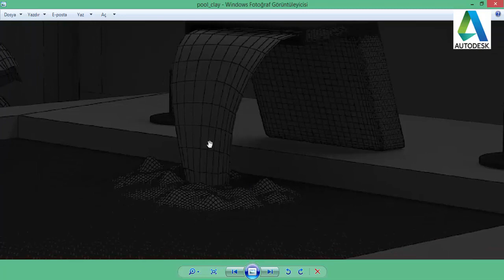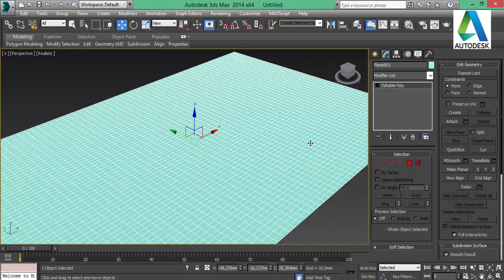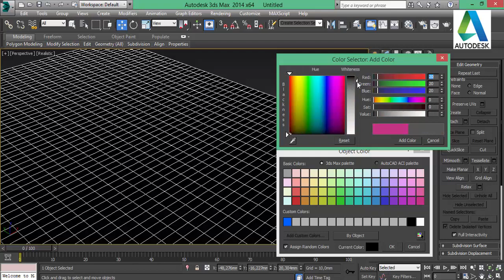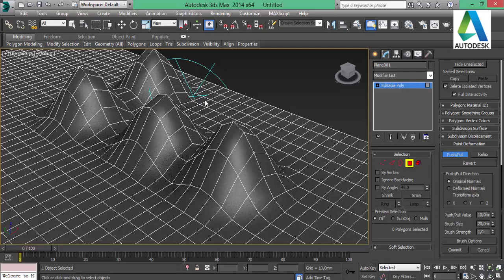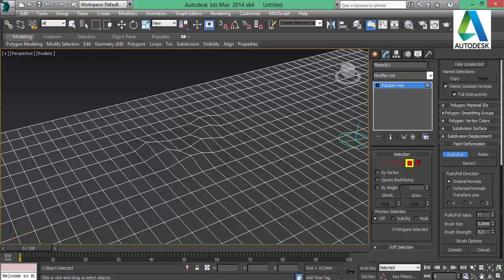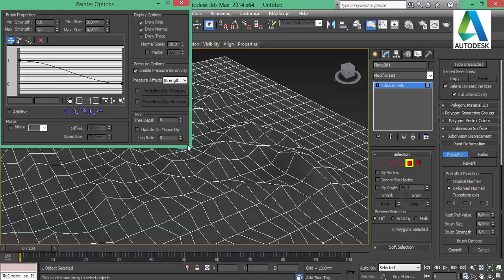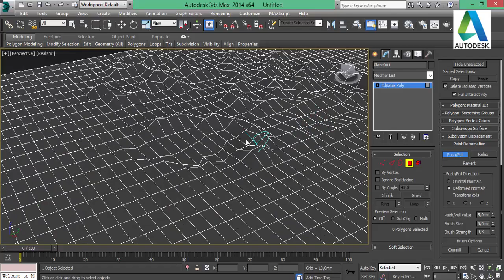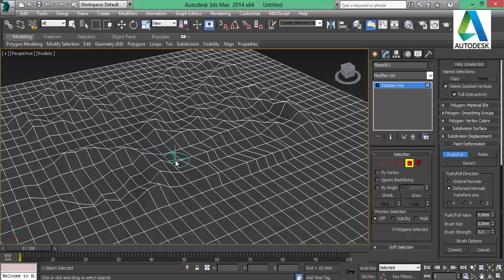3Ds Max Paint Deformation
Bu dersimiz de Editable Poly modelleme tekniğinde paint deformation nasıl yapılır öğreniyoruz.